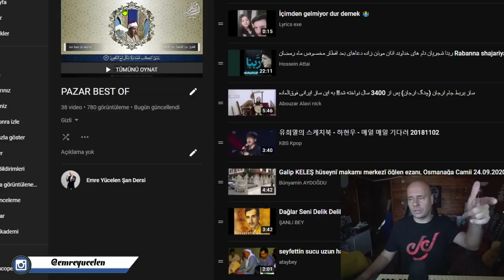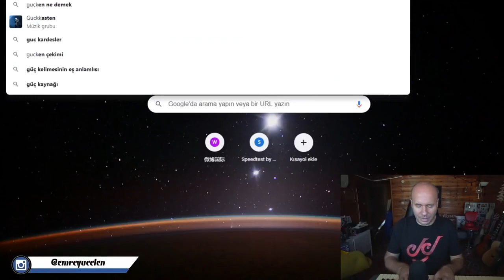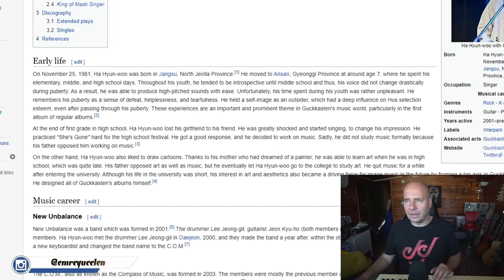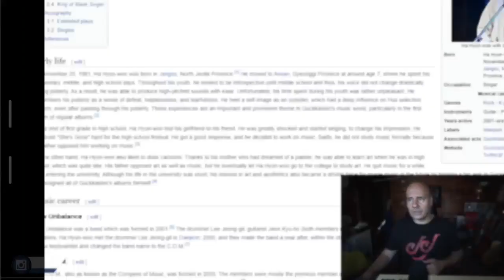4 OKTAV SES 🔥🤘🔥🤘 Böylesi Nadir Gelir ! Ha Hyun Woo Guckkasten Ses Analizi 2